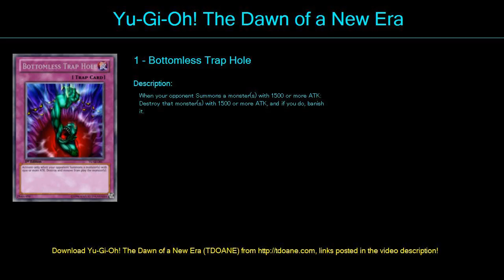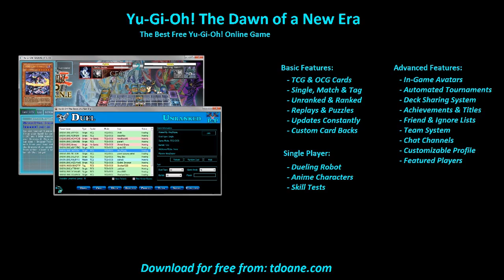SkyFox Spellbooks Deck Profile May 2016